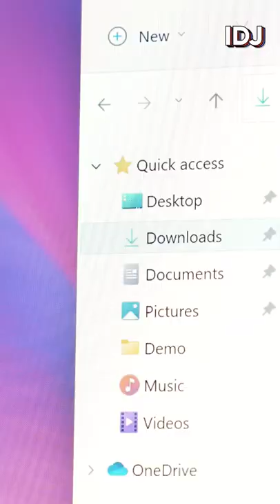On essaie "l'iMac tactile" de Huawei ! Vous pensez quoi de cet outil ?